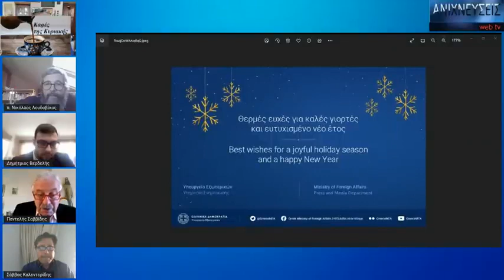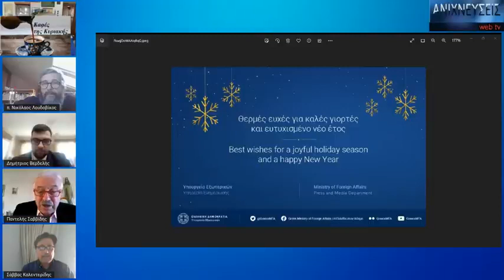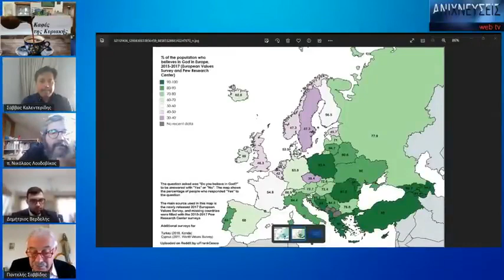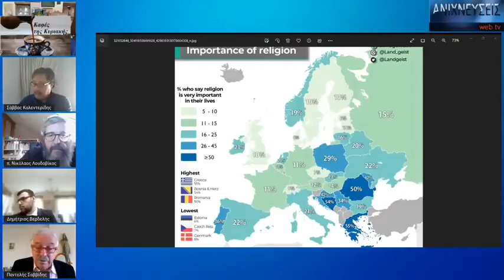Αποχριστιανισμός της Ευρώπης: Που οδηγεί;